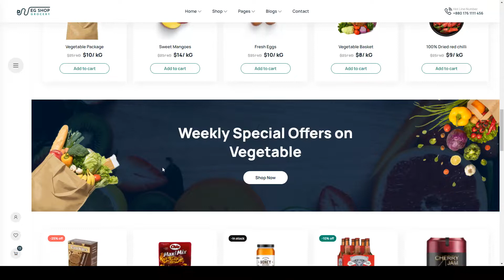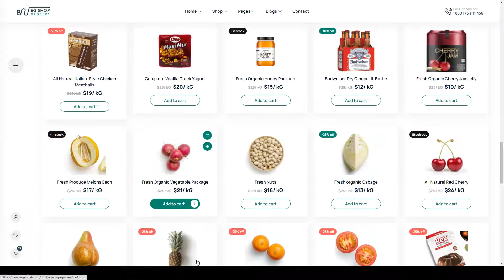EG Shop - Grocery Store eCommerce HTML Template html template responsive template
Columns 4+

 Layout Responsive